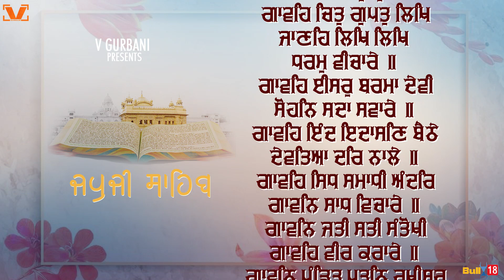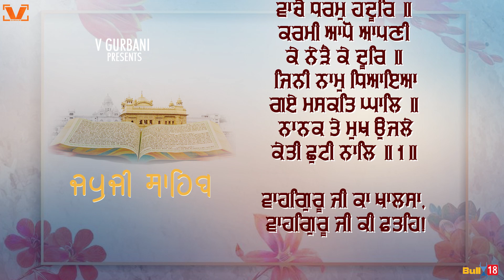New Path 2024 - Japji Sahib - Bhai Gurmeet Singh Ji Saharanpuri - V Gurbani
Title - Japji Sahib
by - Bhai Gurmeet Singh Ji Saharanpuri
Recording by - Parvinder Singh Babbu
(Sukhmani Studio Amritsar)